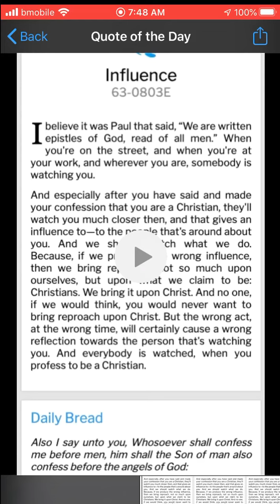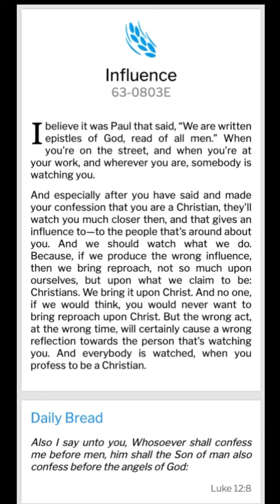VGR Lifeline QOTD-28.04.20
VGR Lifeline Quote of The Day (QOTD)-April 28, 2020